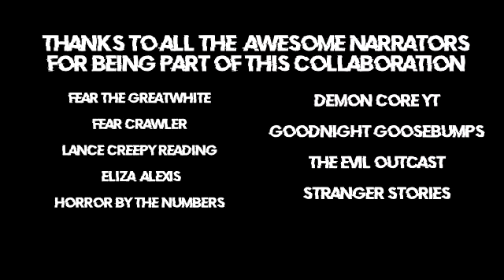10 Disturbing Stories Mega Collaboration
Thank you to all those who submitted their stories, some have no intros cause I respect those who only submitted audio and thats okay with me.

Narrators who couldn't be part of the collaboration